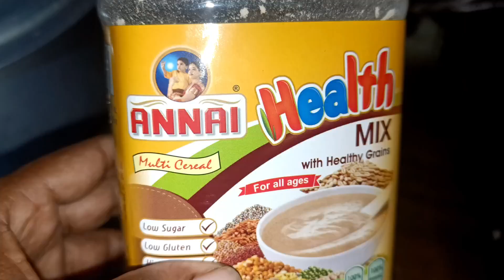কপাল টা এতোই খারাপ মা হসপিটাল এ আছে জেনেও জেতে পারছি না Andaman village Life vlog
Kopal ta atoi kharab maa hospital aa acha jenao jeta parchi na

Andaman village Life vlog

"Welcome to a day in the life of our peaceful village! Join us as we explore the charm and simplicity of rural living, starting with the fresh morning air, the sound of roosters, and the hustle of villagers heading to work in the fields. Watch as locals go about their daily routines—whether it's tending to livestock, harvesting crops, or preparing traditional meals. Experience the warmth of community as we gather for meals, share stories, and celebrate the little moments that make village life so special. This vlog captures the slow-paced, fulfilling rhythm of life away from the city, where nature and tradition come together in harmony."